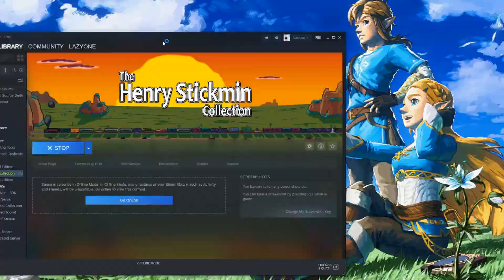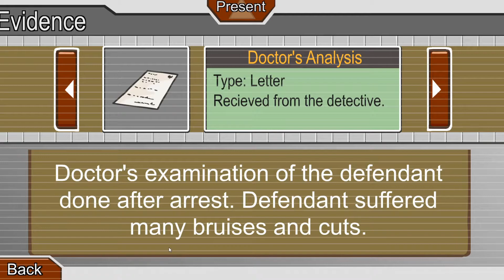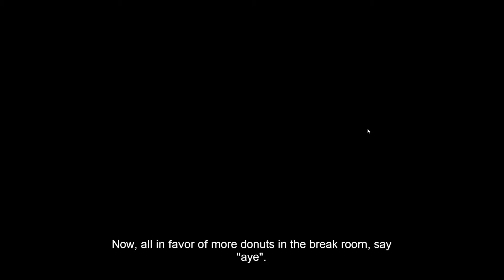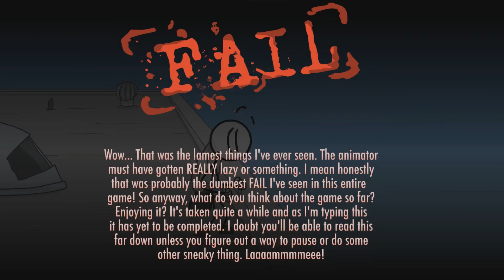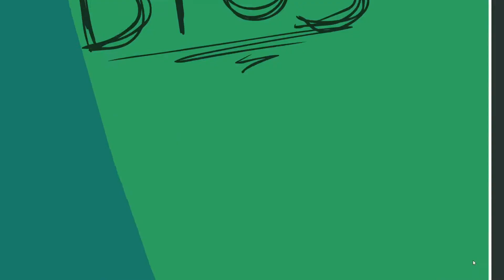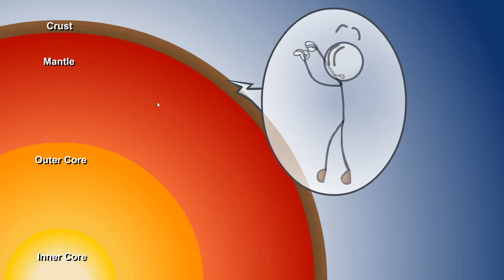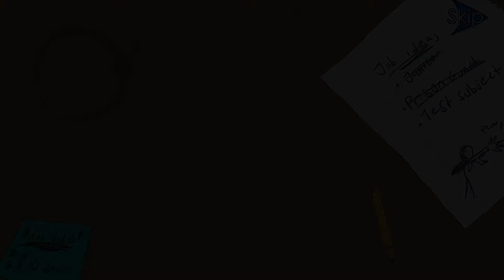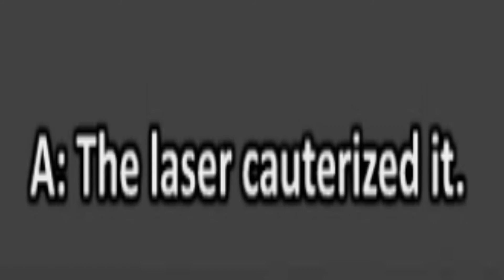Henry Stickmin Collection part 1: Escaping the Prison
So I decided to pick up this game and it brings back memories of old.
I entirely completed the prologue and part 1 of the entire collection and I also got a new video editing software as well, so that's nice.